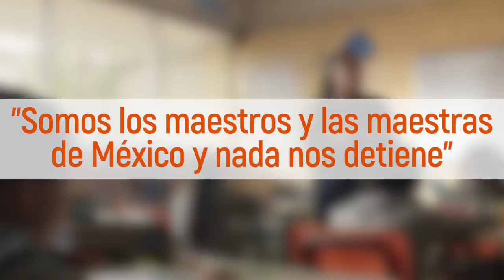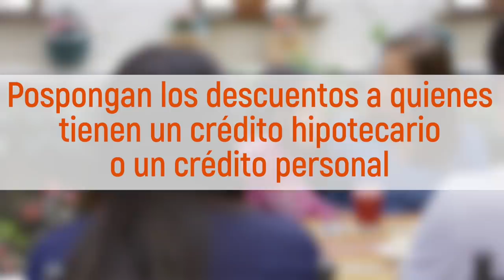Coronavirus MENSAJE Mtro. Alfonso Cepeda Salas